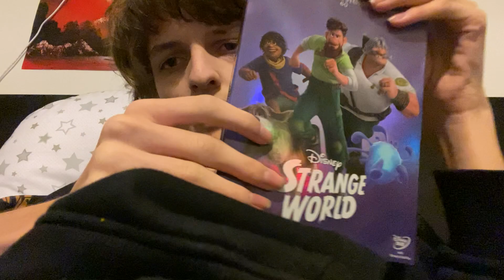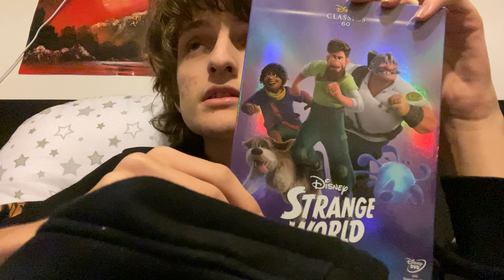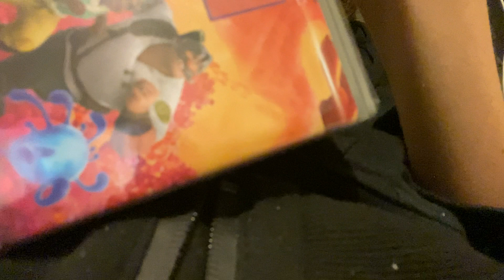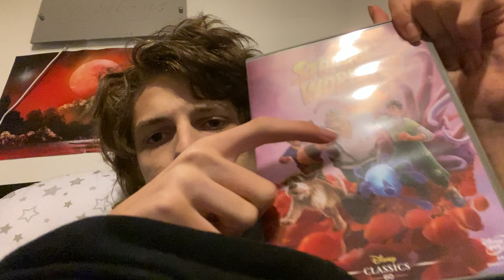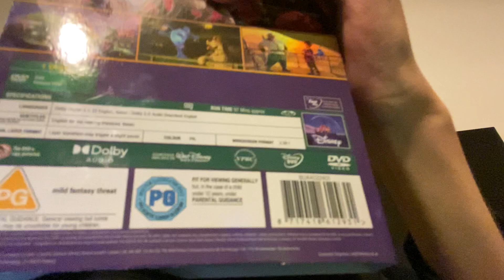Disney’s Strange World DVD Unboxing